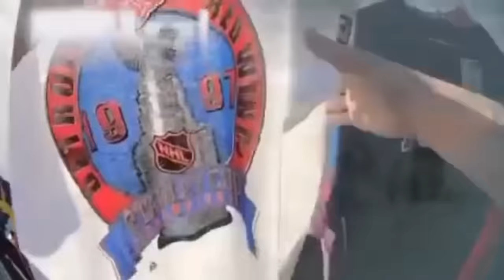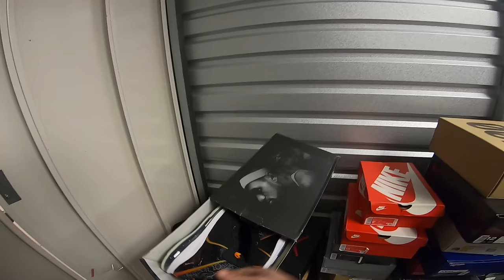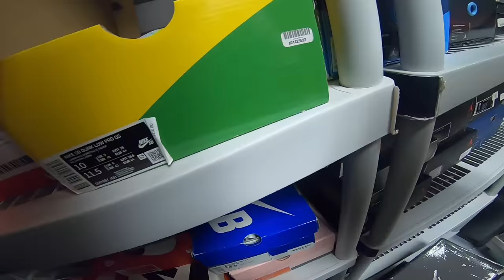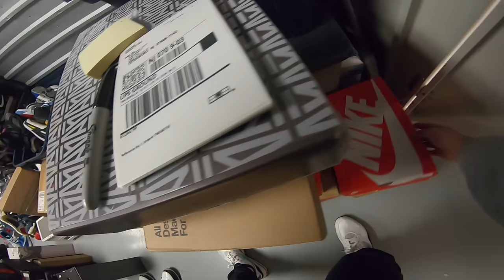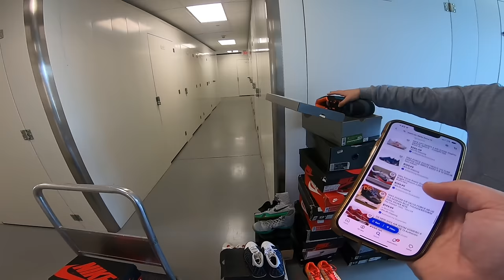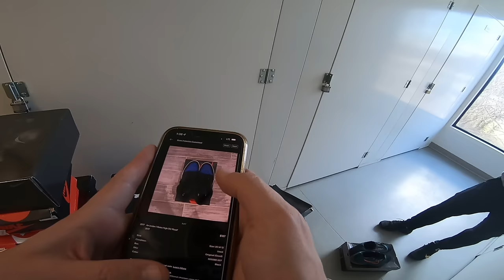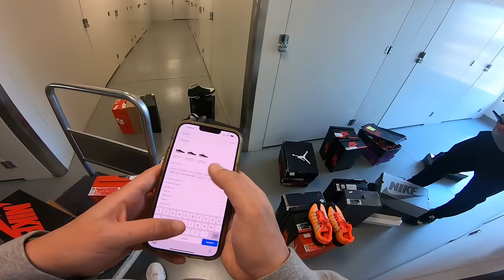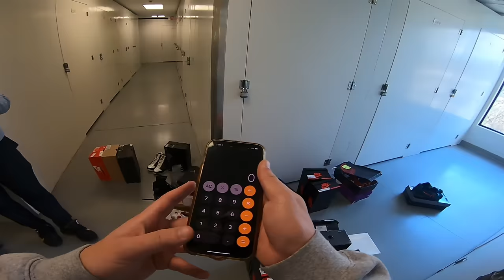BUYING STORAGE UNIT SNEAKER COLLECTION!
Hope you enjoyed this episode. More content coming soon!!!

Located at 344/346 Bloomfield Ave Caldwell NJ 07006 US

TopshelfKicks/Thrift Socials -